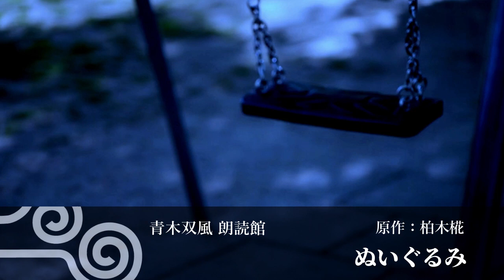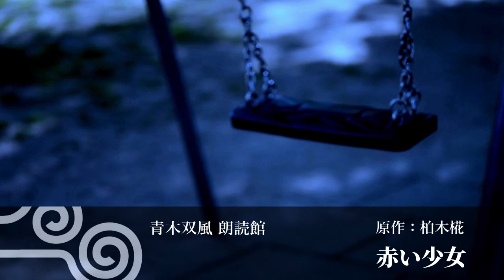【怖い話 怪談 朗読】ぬいぐるみ、赤い少女【怪談行李】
カクヨムで活躍中の柏木椛さんの作品「怪談行李」から、
「ぬいぐるみ」「赤い少女」を朗読させていただきました。
作品の使用を快諾してくださった柏木椛さんに感謝いたします。

カクヨムの柏木椛さんのプロフィールページ
この朗読で柏木椛さんの作品に興味を持たれましたら、ぜひ覗いてみてください。ホラー短編集「怪談行李」は、おおよそ週1回で現在も更新中。80作を超える作品集となっています。